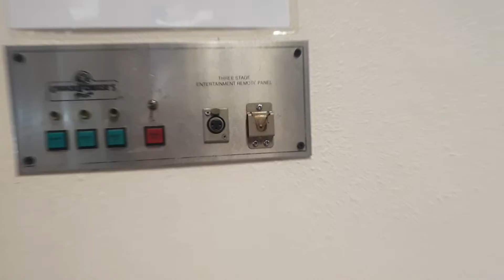Chuck E Cheese Savannah GA Three Stage Entertainment Remote Panel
This is the Savannah GA  Chuck E Cheese Three Stage Entertainment Remote Panel. This panel was used back when this was a Chuck E Cheese's Pizza Location.